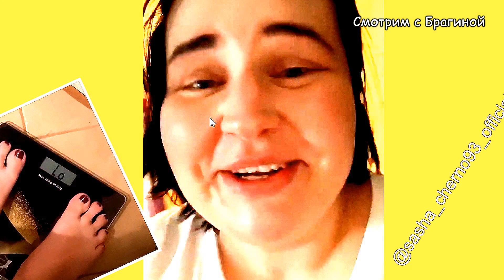ДОМ 2 НОВОСТИ на 6 дней Раньше Эфира за 09 сентября 2020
Пингвинова отложила свадьбу! Черно пришла на проект и разочаровала зрителя! Должанский уже зажигает с другой! Лисова показала личико новорождённой дочери! Меньщиков показал процесс кормления малышки! Можно ли оправдать вредную привычку беременной невесты Ани Левченко (Блюменкранц)?

На моём фанатском канале "ДОМ 2 с Брагиной" вы найдёте самые свежие новости и слухи проекта. Вы узнаете о нынешних и бывших участниках "ДОМа 2", посмотрите самые свежие фото ребят из instagram. Также расскажу о всех событиях в жизни ведущих "ДОМа 2": Бузовой, Бородиной, Кадони, Черкасова и Орловой. Товарный знак "Дом 2" использован ТОЛЬКО в ознакомительных целях и принадлежит GPM RTV. Часть материалов взята из открытых источников интернета и используется также в информационных целях, по принципу добросовестного цитирования и использования. Сами сегодняшние эфиры: "ДОМа 2" вы можете посмотреть на сайте телепроекта: или на рутубе.